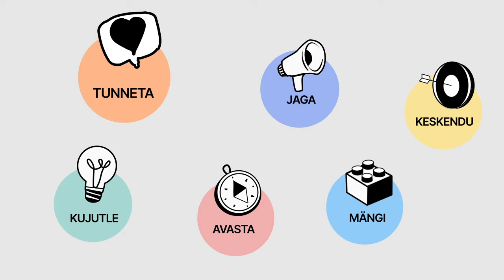ILMAPILK sari – Sissejuhatus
"ILMAPILK" on inspireeriv ja lõbus lühisari, mis tutvustab õppematerjale ja viib vaatajad põnevale teekonnale läbi probleemilahendamise kuue sammu: tunneta, avasta, keskendu, kujutle, mängi ja jaga. Igas osas läbivad Peeter ja Paula koos sõpradega samm-sammult läbi disainiprotsessi, et leida loovaid ja praktilisi lahendusi neid puudutavale probleemile.

Režissöör ja stenarist – Mikk Arvisto

Kaasstsenarist – Kaidi Marii Kütt

Jutustaja  – Johanna Joost

Produtsent, kunstnik – Eleny Kasemets

Operaator – Jegor Mljavov

Monteerija,
järeltöötluse produtsent – Kaidi Marii Kütt

Animatsioon – Mellow

Droonivõte – Miron Ljutjuk
Kasutatud muusika –

Noah  "A song that feels like sweet and pale illusion",

Lexin "Inspiring cinematic ambient",

Lexin "Eco technology"
Sarja viis ellu –

Lahenduste
Laboratoorium
Toetajad – Vivita, ESTDEV, Goethe Instituut

"ILMAPILK" is an inspiring and fun short series that introduces educational materials and takes viewers on an exciting journey through the six steps of problem-solving: feel, discover, focus, imagine, play, and share. In each episode, Peeter and Paula, along with their friends, go through the design process step by step to find creative and practical solutions to the issues that concern them.

Director and screenwriter – Mikk Arvisto
Co-screenwriter – Kaidi Marii Kütt
Narrator – Johanna Joost
Producer, artist – Eleny Kasemets
Cameraman – Jegor Mljavov
Editor, post-production producer – Kaidi Marii Kütt
Animation – Mellow
Drone footage – Miron Ljutjuk
The series was brought to life by:
Solutions Laboratory
Supporters – Vivita, ESTDEV, Goethe Institute